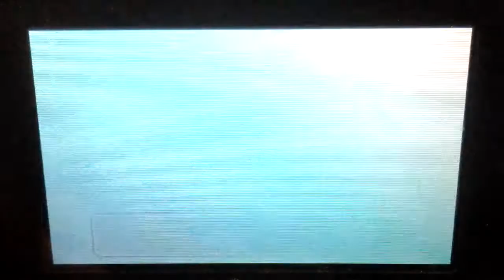Pokemon Sun Let's Play w/ Techno Blaster! Ep01 "IT'S GOING DOWN FOR REAL"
THE HYPE IS UNREAL!!